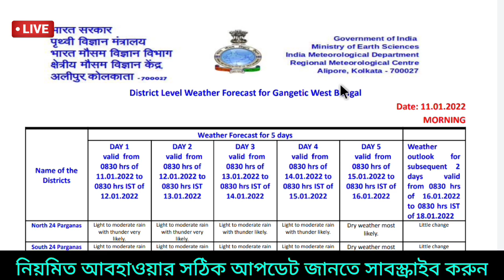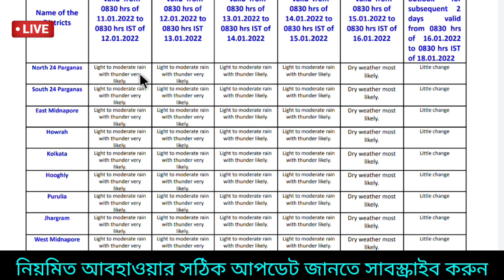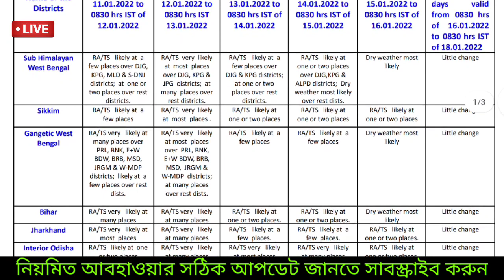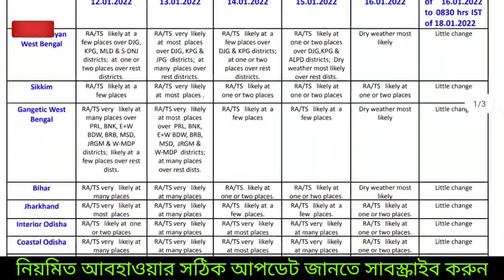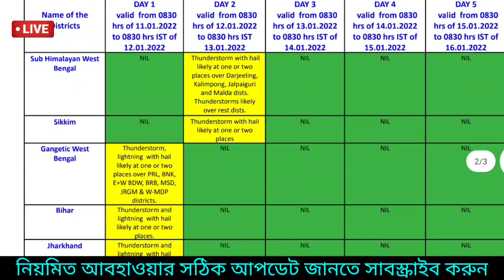🔴Live: আজ রাতের মধ্যে বৃষ্টি আসছে, ৮ জেলায় সতর্কতা,বজ্রবিদ্যুৎ শিলাবৃষ্টি ঝঞ্ঝায়,কদিন| Today Weather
🔴Live: আজ দুপুর থেকে রাতের মধ্যে বৃষ্টি আসছে বাংলায় , ৮ জেলায় সতর্কতা দিলো আলিপুর,বজ্রবিদ্যুৎ শিলাবৃষ্টি হতে পারে পশ্চিমী ঝঞ্ঝায়,কদিন চলবে দুর্যোগ | Today Weather, west bengal weather update,